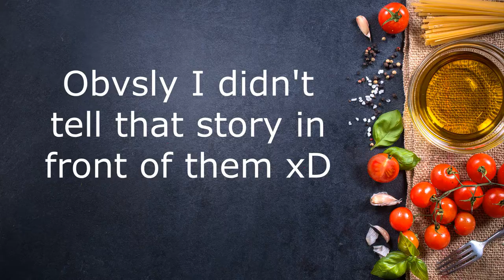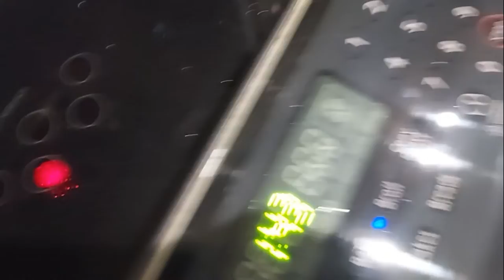Mashed Potatoes So Good you'll float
Making Delicious Mashes Potatoes at Home! Homemade Mashed Potato Recipe Video.